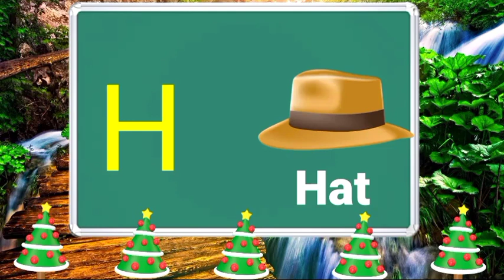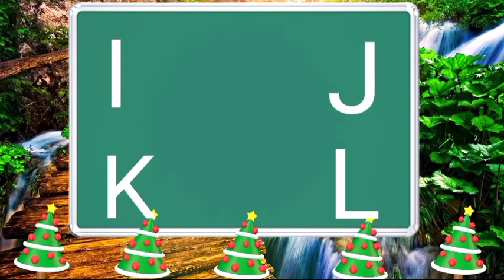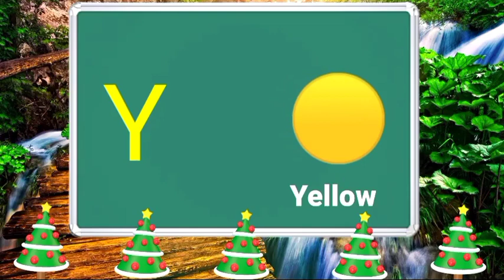A For Apple, B For Ball || Abcd Song For Kids || Phonics Song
A For Apple, B For Ball || Abcd Song For Kids || Phonics Song || Abcd Song For Kids

abcd song || abc song || abcd song for baby || abc song nursery rhymes
abcd song movie || abcd song for kids || abcd song cocomelon
abcd song hum saath saath hain || abc songs for kindergarten
abc song phonics || abcd song lyrics || abcd song abcd song
abcd song hindi || abcd song video || abcd song chu chu tv
abcd song for toddler || abcd song english || abcd song all
abcd song and 123 song || abcd song a is for apple || abc song abc
abcd song alex bhatti || abcd song abcd song and your mom
abcd song autotune || abcd song abcd abcd song animal a abc song,
alphabet abcd song || all abcd song || assamese abcd song,
abcd song abcd song tamil || abcd abcd song cartoon || abcd song abcd song dj
abcd rhymes abcd song || abcd song abcd song telugu abcd abcd song hindi,
abcd song baby || abcd song baby sleeping || abcd song bezubaan,
abcd song bollywood || abcd song bangla || abcd song baby shark
abcd song badanamu || abcd song balloon
abcd song bts,
abcd song birthday || baby abcd song || abc bhojpuri song
bts abcd song || bezubaan abcd song || bacchon ka abcd song,
baby rhymes abcd song || blackpink abcd song
birthday abcd song,
bappa morya abcd song ||balloon abcd song
abcd song clean,
abcd song cartoon || abcd song car || abcd song classic

a for apple a a a apple song,
a for apple aa aa aa song,
a for apple aaa b for bounce bbb,
a for apple a for aeroplane,
a for apple a for adley,
a for apple a se z tak,
a for apple aaaa apple,
a for apple atlee,
a for apple b for bada apple cartoon,
a for apple b for banana song,
a for apple b for boro apple,
a for apple bangla,
a for apple cocomelon,
a for apple c for cat d for dog,
a for apple colour,
a for apple cvs,
a for apple comedy bhojpuri,
a for apple chinese song,
a for apple chinese girl,
a for apple dave and ava,
a for apple drawing in colour pencils,
a for apple dum dee,
a for apple diana,
a for apple dj,
a for apple do you like apple,
a for apple dj remix,
a for apple drawing colour,
a for apple english,
a for apple eight,
a for apple e for egg,
a for apple exercise,
a for apple english mein hindi mein,
a for apple english to nepali,
a for apple english mein cartoon,
a for apple example,
a for apple english to hindi,
a for apple easy,
a for apple funny hindi,
a for apple funny video,
a for apple funny,
a for apple for baby,
a for apple funny video bangla,
a for apple for 2 years baby,
a for apple fruits name,
a for apple family,
a for apple fast song,
a for apple for learning,
f a for apple b for ball,
a for apple game,
a for apple green screen,
a for apple ginti,
a for apple girl,
a for apple gujarati,
a for apple gadi,
a for apple gun,
a for apple genius track,
a for apple granny,
a for apple ginti pahada,
a for apple hindi,
a for apple he,
a for apple hip hop,
a for apple hahaha,
a for apple hindi comedy,
a for apple hindi rhymes,
a for apple halloween,
a for apple hindi funny,
a for apple happy bachpan,
a for apple hindi english pathshala,
a for apple ii,
a for apple indian version,
a for apple in nepali,
a for apple india,
a for apple in hindi song,
a for apple item song,
a for apple indian song,
a for apple indian version funny,
a for apple in hindi cartoon,
a for apple in bengali,
a for apple joke,
a for apple johny johny yes papa,
a for apple juice,
a for apple jaya janaki nayaka,
a for apple joke in hindi,
a for apple jojo,
a for apple jaipur,
a for apple ji,
a for apple jelly,
a for apple jet,
a for apple ka se kabutar,
a for apple ka chart,
a for apple karaoke,
a for apple kitab,
a for apple ka sound,
a for apple ki spelling z tak,
a for apple keyboard,
a for apple ku ku tv star,
a for apple learn abc phonics,
a for apple learning for kids,
a for apple little baby bum,
a for apple looloo,
a for apple live example,
a for apple little girl,
a for apple likhna sikhao,
a for apple lane,
a for apple music,
a for apple movie,
a for apple malayalam,
a for apple mane save,
a for apple mehmood,
a for apple motu patlu for apple valley for apple 12 asanas,